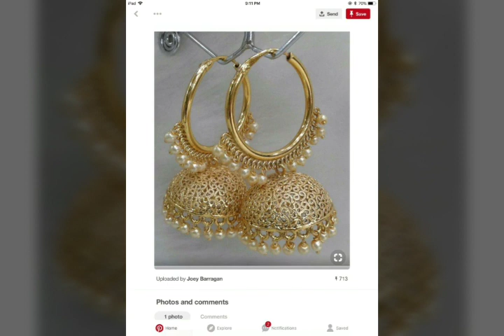Most Trendy & Traditional Gold Kundan Earrings Designing/ Fabulous Earrings Collection